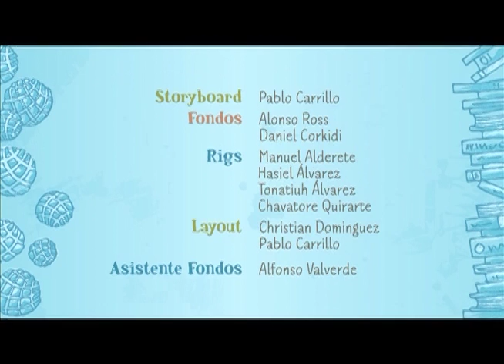El Mural.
Producción DGTVE.

Programa de fin de temporada: collage de los anteriores.